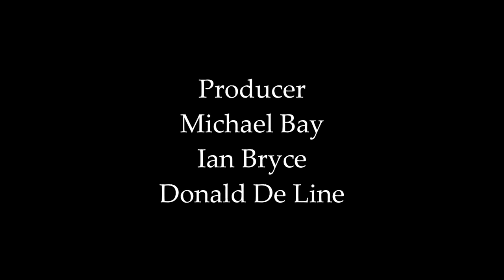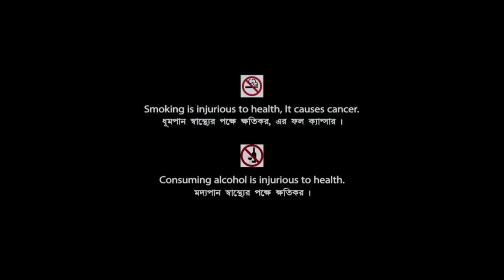Pain And Gain (2013) Movie | Mark Wahlberg & Dwayne Johnson | Review & Facts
Movie Credits :
Directed by : Michael Bay
Screenplay by : Christopher Markus & Stephen McFeely
Produced by : Michael Bay, Ian Bryce & Donald De Line
Starring : Mark Wahlberg, Dwayne Johnson, Anthony Mackie, Tony Shalhoub & Ed Harris
Cinematography : Ben Seresin
Edited by : Thomas A. Muldoon & Joel Negron
Production Companies : Paramount Pictures, De Line Pictures, Bay Films & Seven Bucks Productions